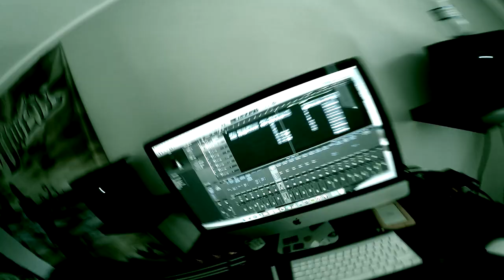Skoog & Hjerpe - Addicted To You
Producerat och mixat av: Petter Hjerpe